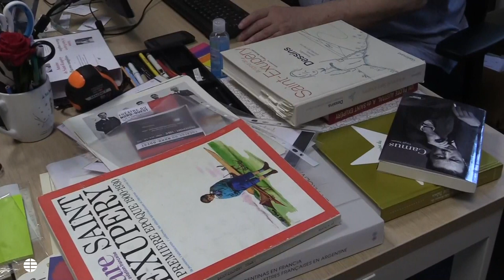120 años del nacimiento de Antoine de Saint-Exupéry, autor de 'El principito'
El hombre que dejó escrito que "lo esencial es invisible para los ojos", Antoine de Saint-Exupéry, hubiera cumplido este lunes 120 años. Nació en la ciudad francesa de Lyon y, tras su muerte en 1944, "El Principito" fue el principal legado de una trayectoria literaria marcada por sus experiencias como aviador.